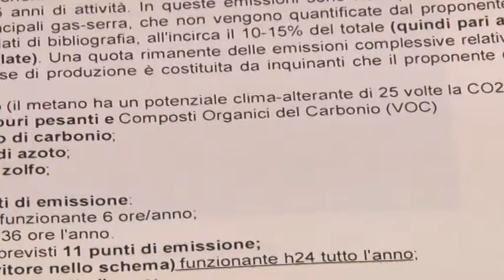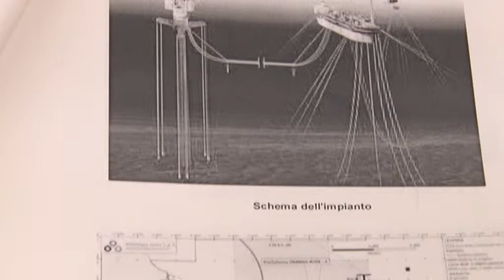Ombrina mare, i numeri del WWF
Il WWF Abruzzo torna a richiamare l'attenzione sul progetto petrolifero Ombrina Mare. In un dossier fornisce i numeri dell'attività prevista per i prossimi 25 anni e chiede a Confindustria di virare le sua attenzione sulle attività di ripristino ambientale